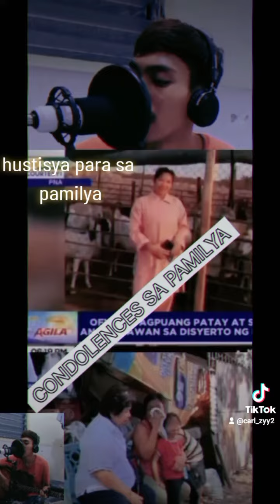kababayan[@BeatKosong]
short song para sating mahal na kababayan
na walang awang pinaslang